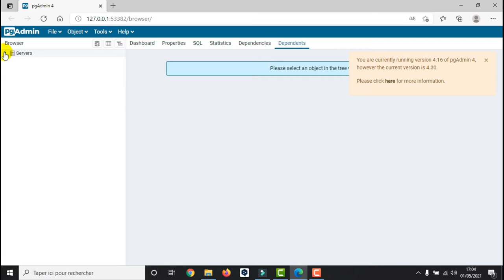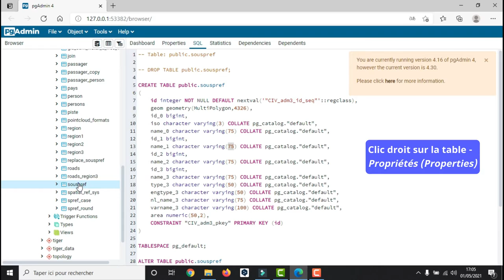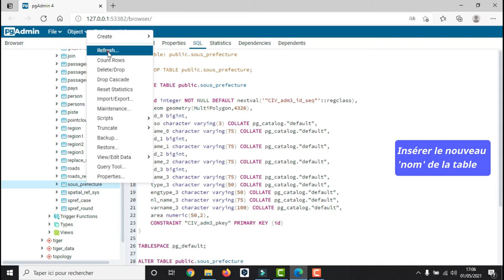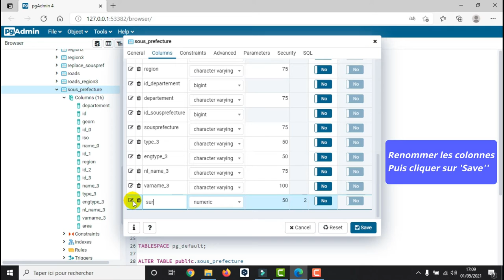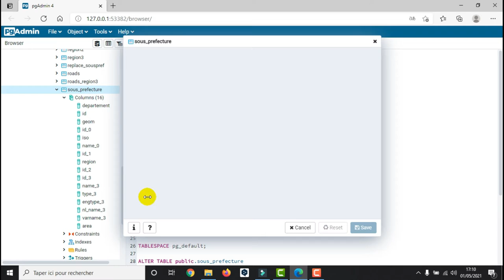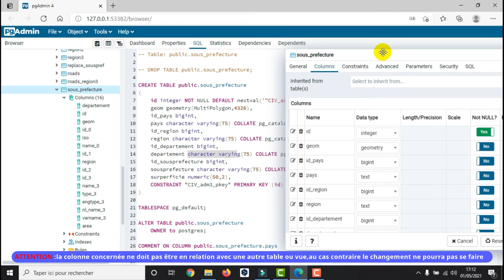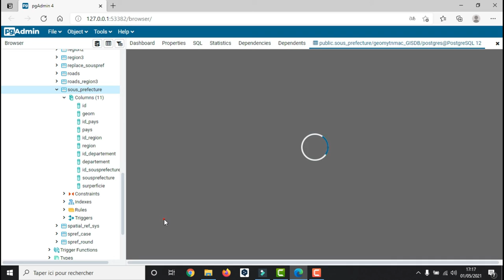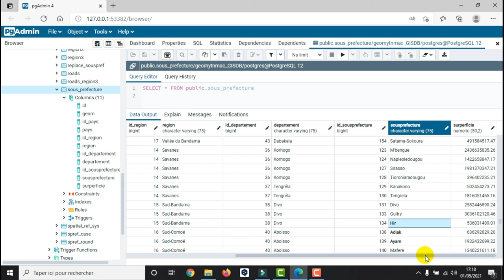[Geo_MYTNMAC] PgAdmin4 (55) Réorganiser une base de données existante | Renommer, editer, modifier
Cette vidéo présente la procédure de modification une table existante dans une base données. Il s’agit d’exécuter les opérations consistant à Renommer, Modifier le type de données, Supprimer les colonnes inutiles, Modifier les informations. Ces opérations peuvent s’effectuer à partir de TABLE PROPERTIES.
Lorsqu’une table est créée et qu’une erreur a été commise ou que les besoins de l’application changent, il n’est toutefois pas pratique de la supprimer si la table contient déjà des données ou qu’elle est référencée par d’autres objets de la base de données (une contrainte de clé étrangère, …).
C’est pourquoi PostgresSQL offre la possibilité de modifier une table existante.